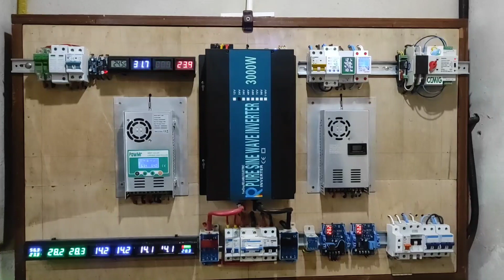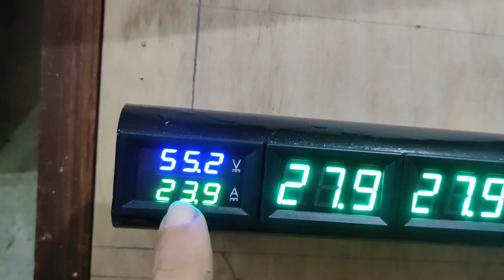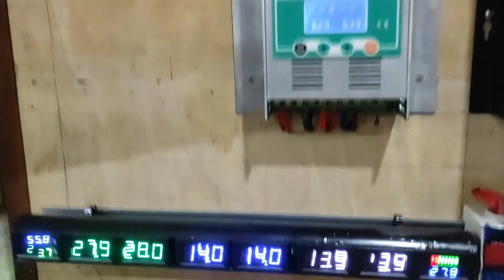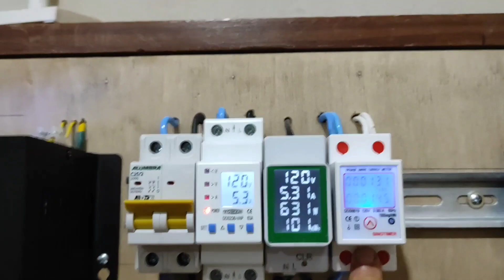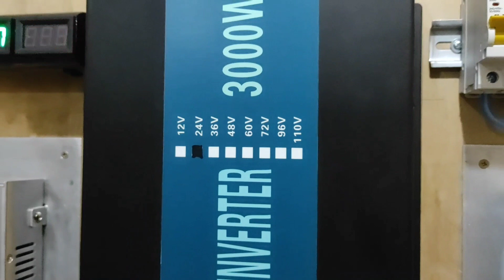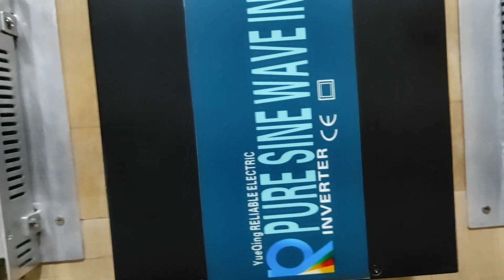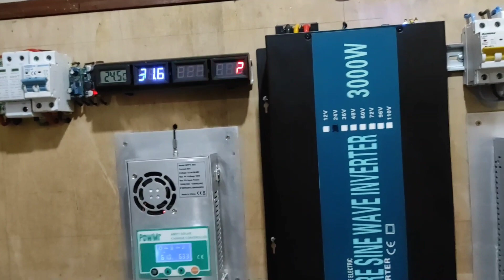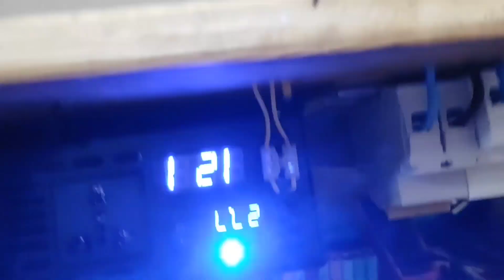Sistema Off-Grid com 4 placas de 280w gerando minha Energia!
OFF GRID 24v com lítio e chumbo ácido e 4 placas  de 280W do amigo Erismar Santos BH MG

4000/8000w LVYUAN 220v - Estoque BRASIL/CHINA
4000/8000w LVYUAN 110v - Estoque BRASIL/CHINA
3500/7000w LVYUAN 220v - (Entrada 12/24V)
3000/6000w LVYUAN 220v - (Entrada 24v ) BRASIL
2500/5000w LVYUAN 110v - (Entrada 12/24V) BRASIL
2000/4000w LVYUAN - Estoque BRASIL/CHINA
1500/3000w LVYUAN - Estoque BRASIL/CHINA
1000/2000w LVYUAN - Estoque BRASIL/CHINA